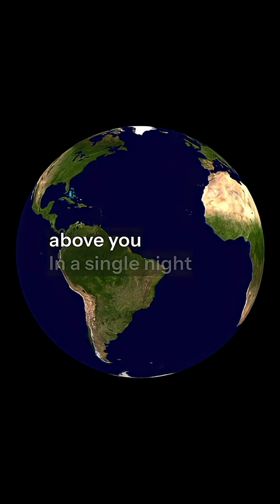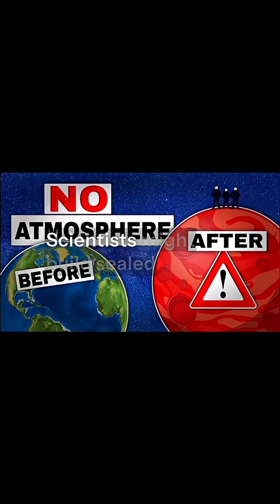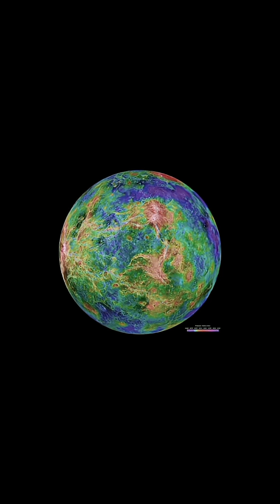What If Earth Lost Its Atmosphere Overnight? | NASA Explains the Terrifying Truth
What would happen if Earth’s atmosphere vanished overnight? No air. No oxygen. No pressure. No protection. Within minutes, every living thing would suffocate, the oceans would boil, and the planet would turn into a lifeless, frozen wasteland.

In this video, we’ll explore NASA’s and science’s terrifying predictions about what happens when the atmosphere—the shield that protects Earth—suddenly disappears. From boiling seas to deadly radiation, this is one of the most extreme “what if” scenarios imaginable.

🌍 Could humans survive underground? Or would Earth become another Moon? Watch till the end to find out.